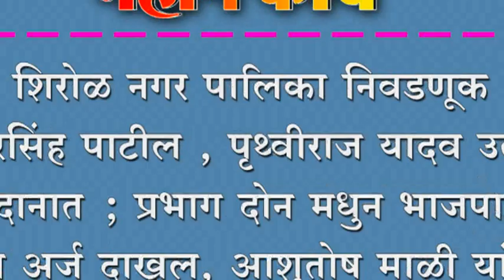प्रभाग दोन मधुन भाजपाचे दोन अर्ज दाखल, आशुतोष माळी यांचा प्रभाग ५ मधुन अर्ज दाखल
शिरोळ नगर पालिका निवडणूक अमरसिंह पाटील , पृथ्वीराज यादव उतरले मैदानात ; प्रभाग दोन मधुन भाजपाचे दोन अर्ज दाखल, आशुतोष माळी यांचा प्रभाग ५ मधुन अर्ज दाखल